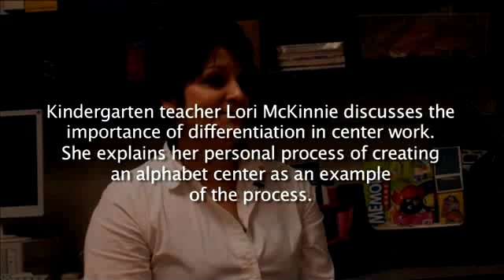Lori McKinnie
Kindergarten teacher Lori McKinnie discusses the importance of differentiation in center work. She explains her personal process of creating an alphabet center as an example of the process.